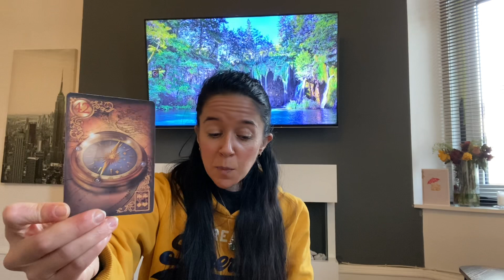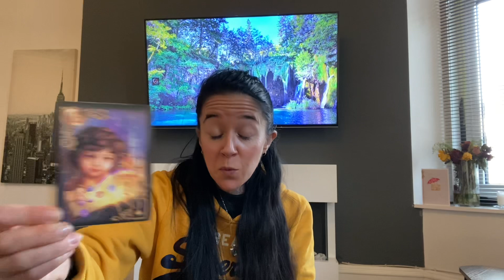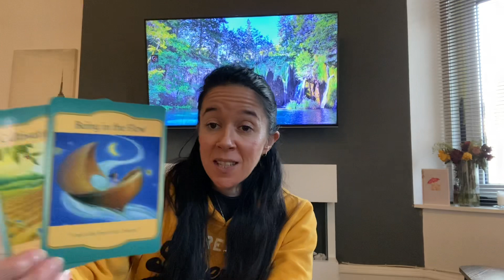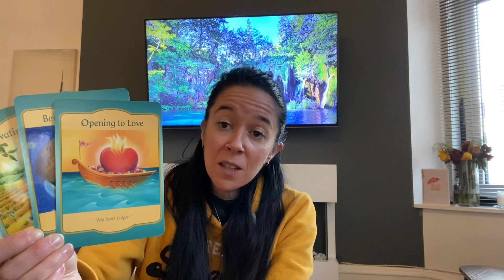Horoscope Poissons ♓️ Mars 2022 "Une connexion amoureuse intense & destinée !" 🔮💫⭐️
Voici la guidance horoscope pour les personnes nées sous le signe des Poissons (ou ascendant / lune) pour le mois de mars 2022.

PROGRAMME DE LA CHAINE :

L’HEBDOMADAIRE : Tirages tarot & oracle diffusé le dimanche pour la semaine à venir

Namaste 🙏

Carole